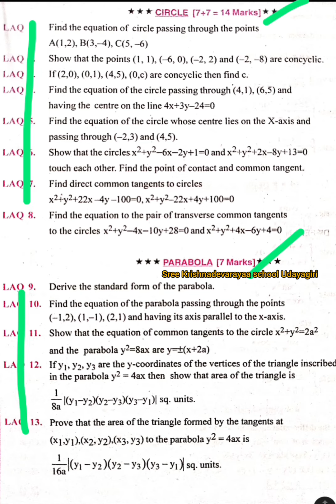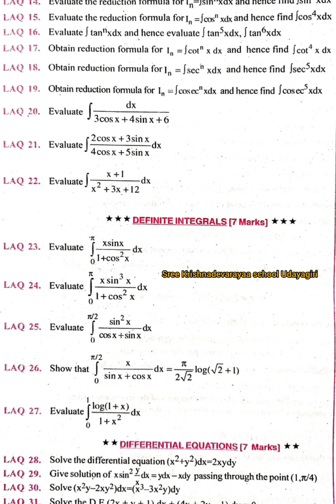Sr.Inter Maths-2B Most Important 🔥7 Marks Questions//Inter Public Exams 2023//